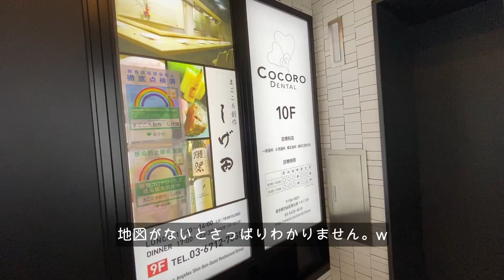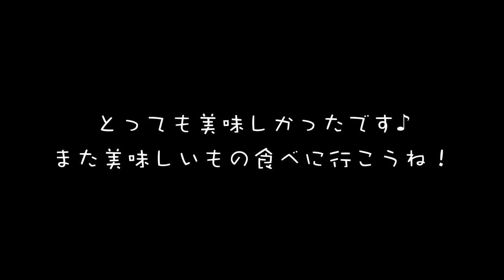【主婦Vlog】Dinner Vlog Ebisu Sushi Ogino 【恵比寿 鮨 おぎ乃】 ディナー